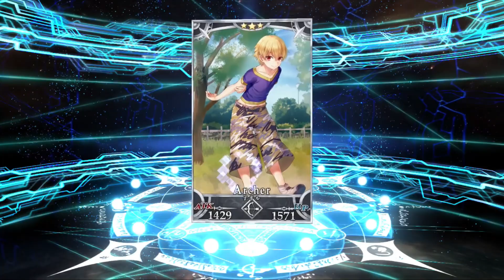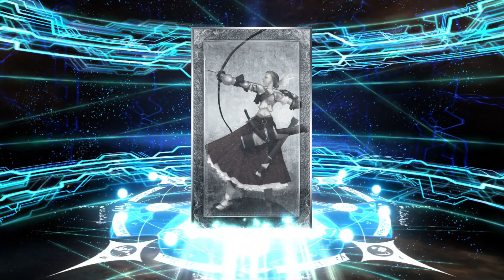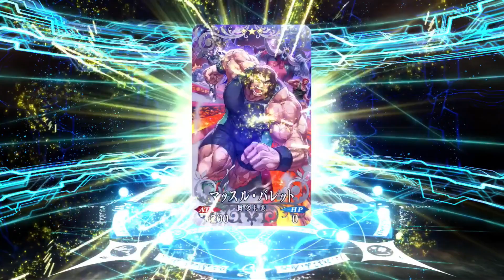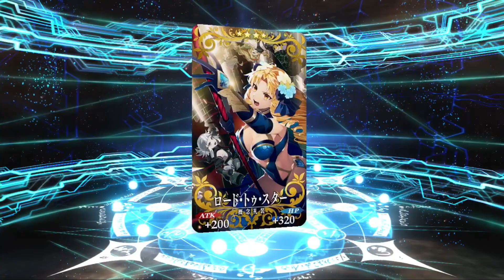[FGO JP] Britomart Rolls | Chaldea Faerie Knight Cup Event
Rolls por  Britomart en el evento Chaldea Faerie Knight Cup.